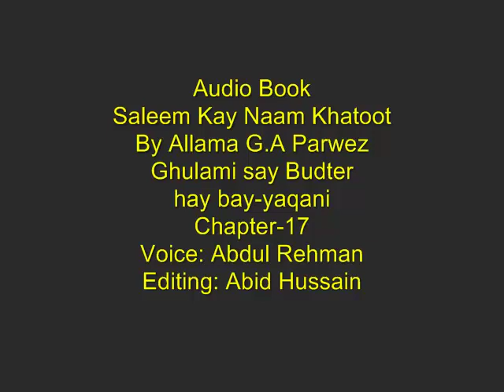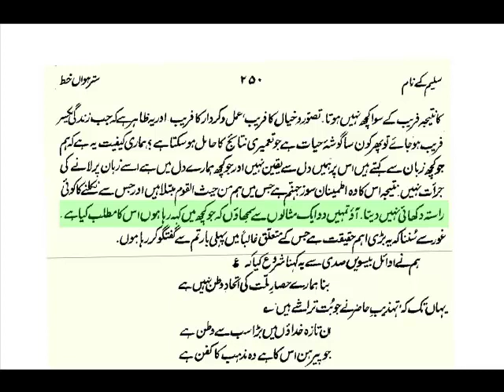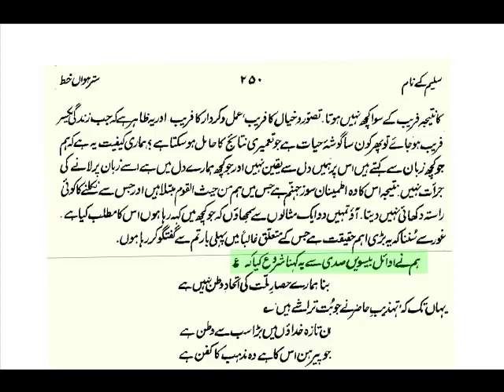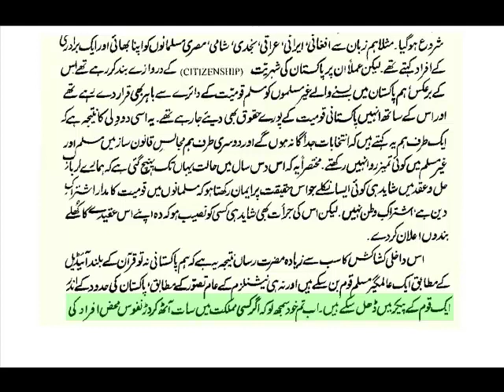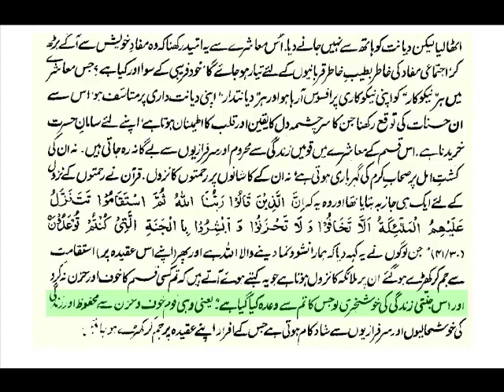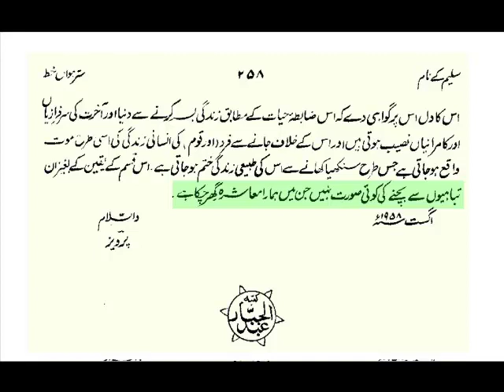Saleem kay naam" Chapter 17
Audio Book "Saleem kay naam" Chapter-17 by Allama G.A Parwez